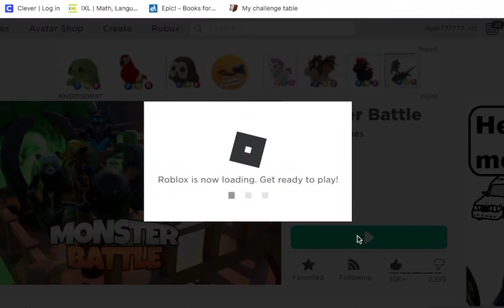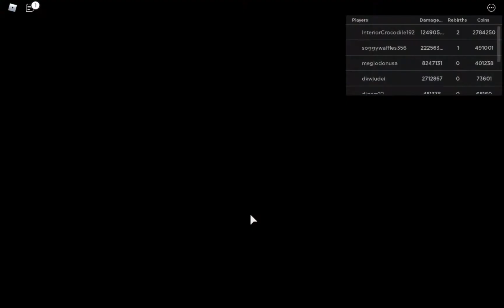UNLOCKING AN EXPENSIVE GUN IN MONSTER BATTLE